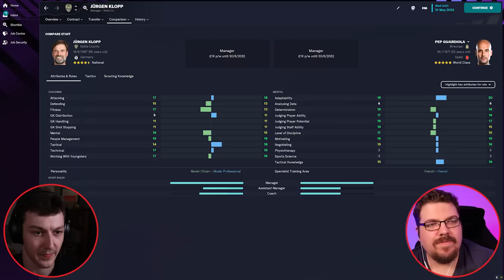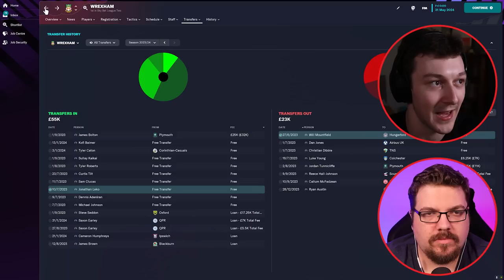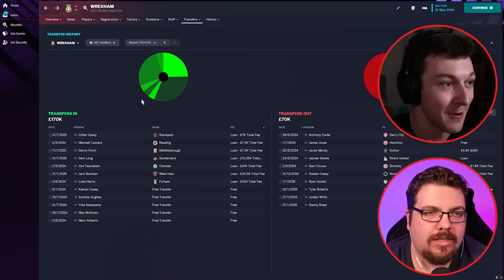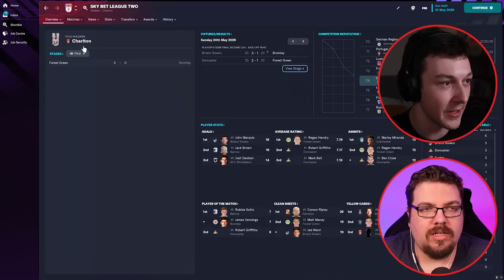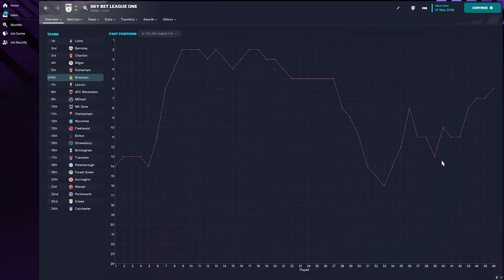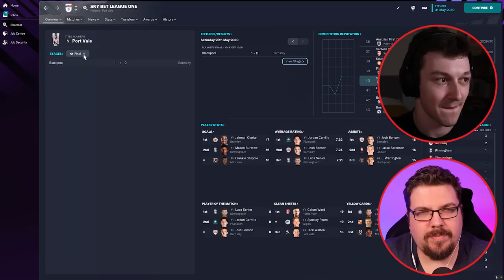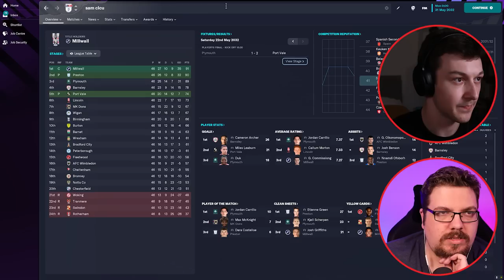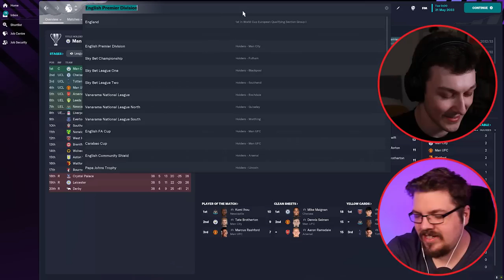Trapping Pep and Klopp in Non-League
Welcome to TomFM! In today's Football Manager 2023 experiment video I team up with @DoctorBenjyFM to trap Pep Guardiola and Jurgen Klopp in Non-League Football at Wrexham and Notts County. Which one of these world class managers will do best and go from non league to legend?